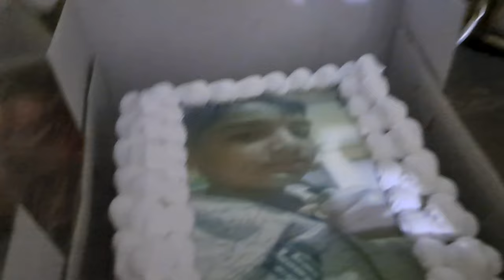NITIN'S BIRTHDAY VLOG 🎂 🥳 🎉 ||insta-nitintanwar445 ||YOUTUBE-Nitin Tanwar Vlogs02